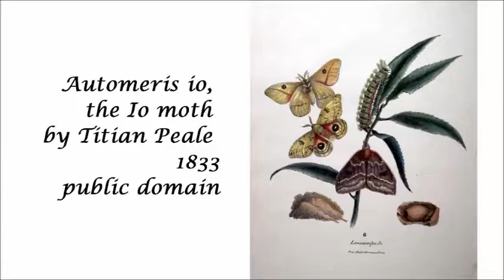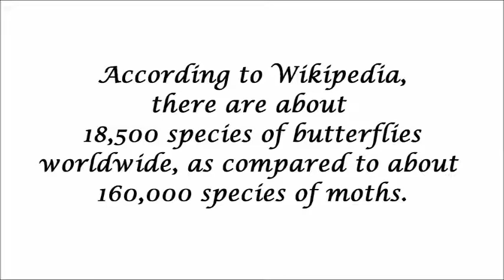Lightworker Alert: Defeat the Demon Realm . by Alice B. Clagett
Filmed on 27 April 2018; published on 30 April 2018
Full title: Lightworker Alert: A Way to Defeat the Demon Realm in the Cities of Earth . by Alice B. Clagett

Dear Ones,